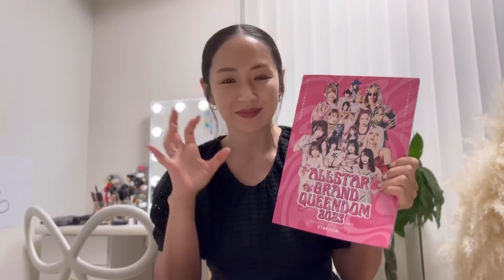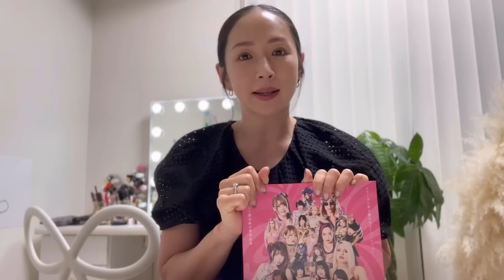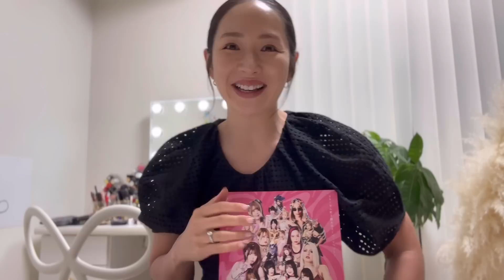スターダム横浜アリーナ大会の感想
【目次】
0:00
■愛川ゆず季 / Yuzuki Aikawa